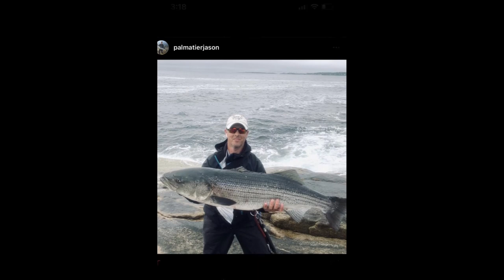Surf Fishing Subscriber Showcase | Stripers, Stingrays and Sharks Oh My!!!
I hope you are all having a great summer!  I get such great photos from you guys and gals all the time so I put together a little showcase of the awesome pics you've sent me.